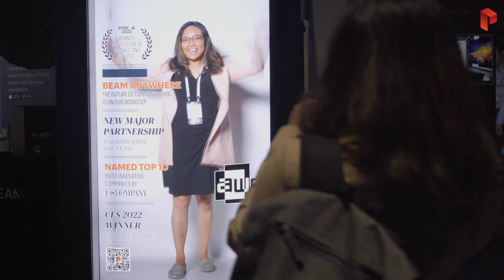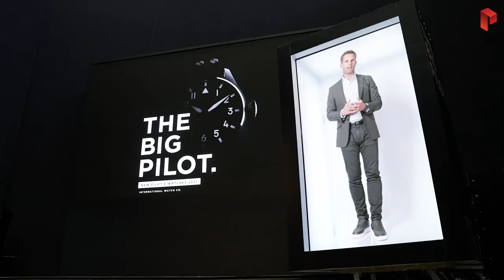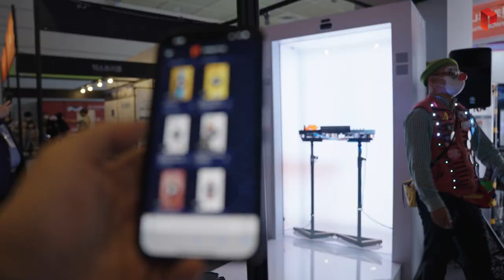Proto Hologram Media Reel 2022